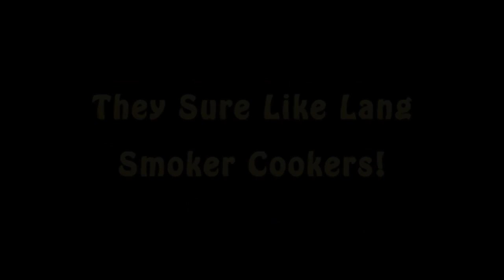Q T Mg (Library) Attending Chef Paul's Q School and Purchasing Lang Smoker Cookers - NJ Testimonial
Up in New Jersey, these residents purchased three lang smokers after their pleasant experiences in their Lang Q-School lessons. They travelled down to Georgia in the spring of 2013 for the class and loved it!